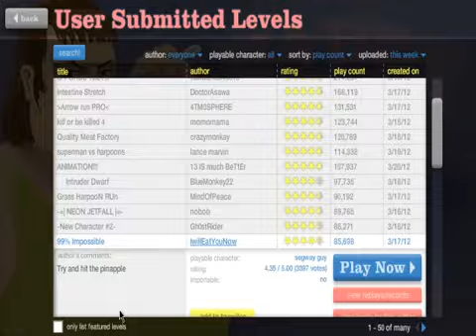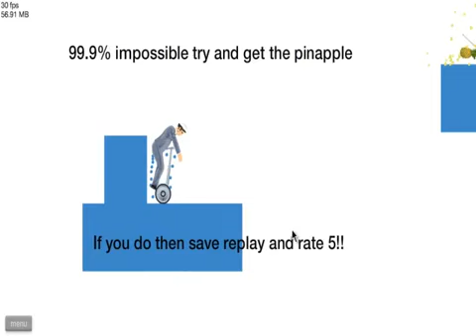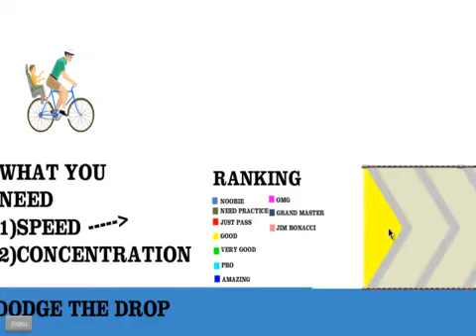Happy Wheels Commentary ft. Corey Ep.1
=-=-=-=-= Director =-=-=-=-=
SirPandaGaming

►Happy Wheels

Developer ➜ Jim Bonacci
Publisher ➜ Jim Bonacci,
Genre ➜ Ragdoll physics Black comedy
Release Date ➜ June, 2010
Platforms ➜ PC